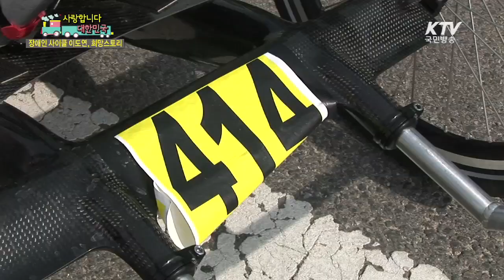[KTV 사랑합니다 대한민국] 자전거는 내인생! 장애인 사이클 아시아 최초 우승자! 이도연 선수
"첫번째 도전이 이렇게 큰 기쁨을 안겨줄지 몰랐어요"
장애인 사이클 이도연 선수가 처음 출전한 국제대회에서 우승을 차지하리라고는 아무도 예상하지 못했습니다.
지난 9일 이탈리아에서 열린 2014 이탈리아 UCI 장애인 사이클도로월드컵대회! 이도연 선수는 세계 최정상급 선수들을 제치고 가장 먼저 우승선을 통과했는데요. 사이클 선수로 활동한지 1년 만에 정상을 차지하기까지 남모를 노력과 열정을 키워낸 이도연 선수의 희망 메시지를 들어봅니다.